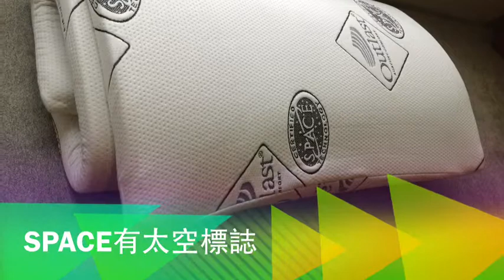買個親水性記憶床墊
之前買了一個傳統的記憶床墊給媽媽睡，結果媽媽後來都沒有在睡，覺得很可惜，過年時就拿回來自己睡，結果發現太悶熱，背發燙的受不了，連冬天都太熱何況是夏天呢? 難怪媽媽都不睡 。

朋友介紹一個最新科技的床墊，叫做親水性記憶床墊。睡了一陣子，覺得很舒服蠻不錯的。最近無聊做了個測試, 沒開冷氣, 室溫31度C, 將溫度計放在親水性記憶床墊上, 躺在溫度計上15分鐘, 溫度計顯示32度C, 只增加1度.  同樣方法, 換躺在傳統的記憶床墊15分鐘, 溫度計顯示34度C, 增加3度.  另外, 將親水性記憶泡棉拿去冷凍庫冰2天, 拿出來還是軟的.  將傳統記憶泡棉拿去冷凍庫, 冰1天就硬梆梆.  在舊彈簧床上直接舖上這個新的床墊軟硬剛好睡得蠻舒服的。下次試試直接舖在和室木板上面睡睡看。